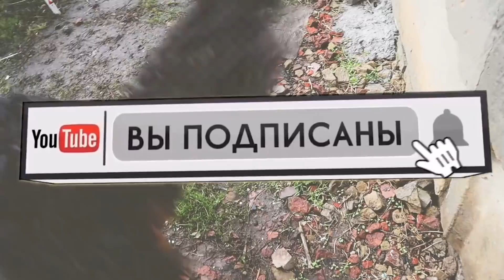СХОЖУ С УМА, А ОН РЕШАЕТ МОИ ПРОБЛЕМЫ 🤔🤰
Помочь с РЕМОНТОМ :карта Сбербанка 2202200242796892
Таким образом вы сможете поддержать нас как фермеров в развитии нашего хозяйства! Конечно для вас откроются новы возможности для общения со мной!!!